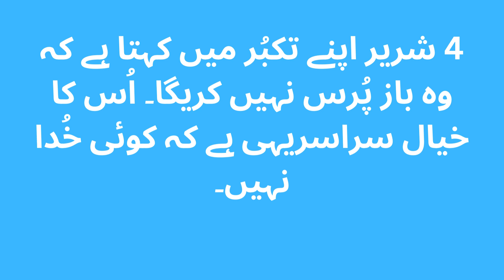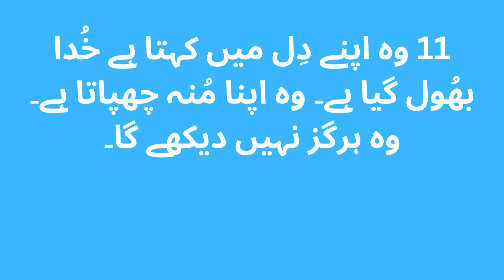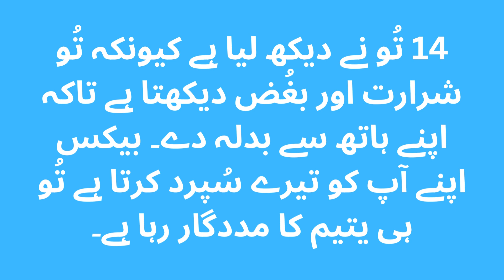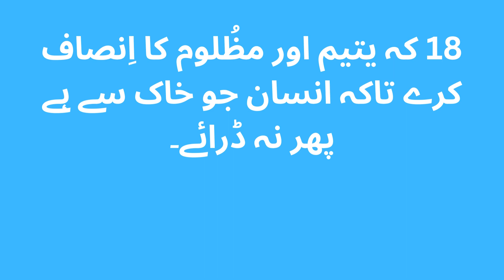psalm 10 in urdu